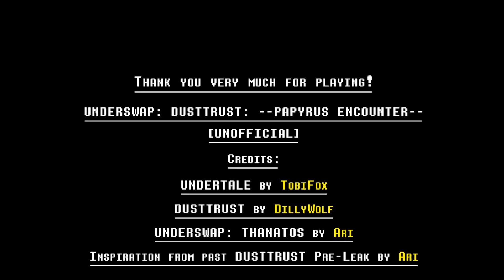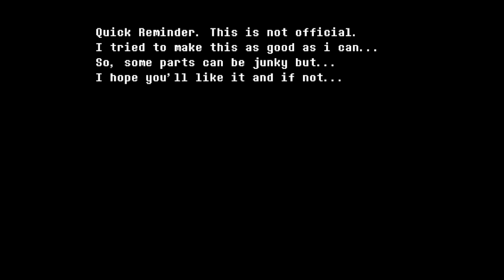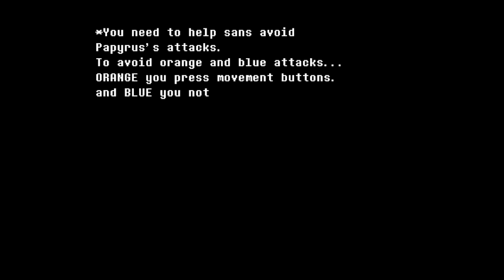HappyHappi's Papyrus Survival Encounter - Practice Mode and Review